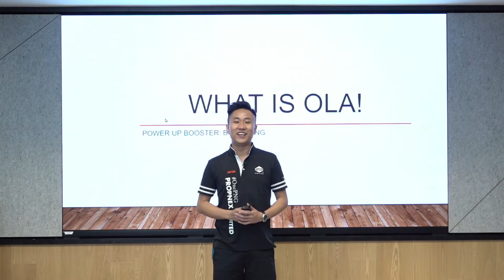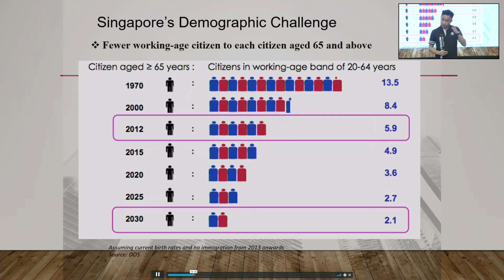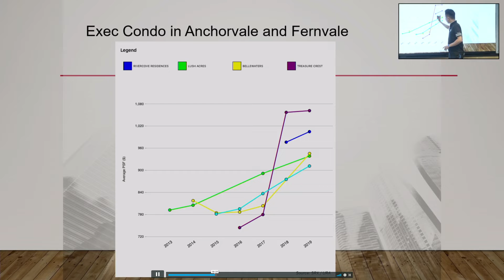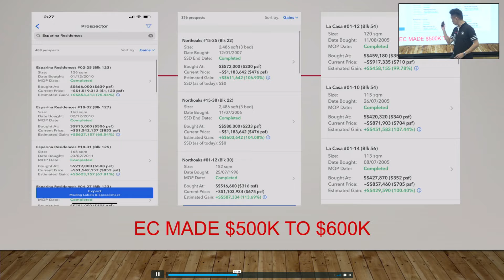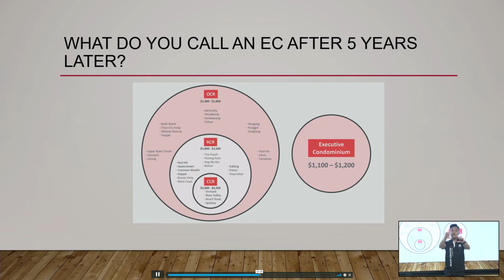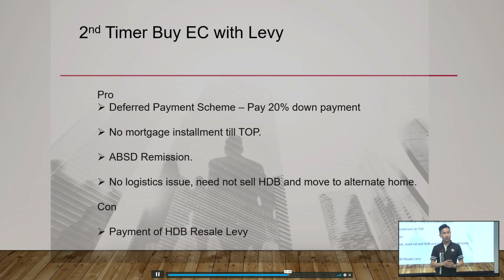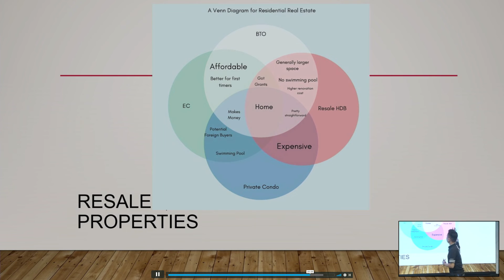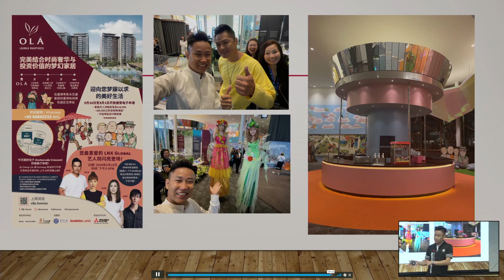Is EC a Safe Investment Against Crisis? by Bobby Propnex